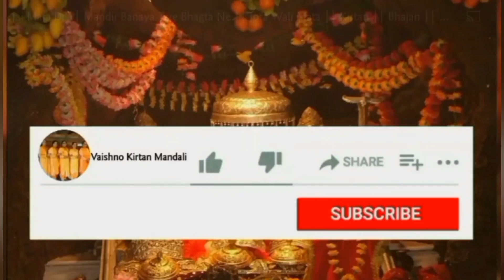मेरा बंगला बना दो गिरधारी हो वृंदावन रैहण वालेया ।। कृष्ण कन्हैया जी का बहुत सुंदर भजन 🌹🙏🏻